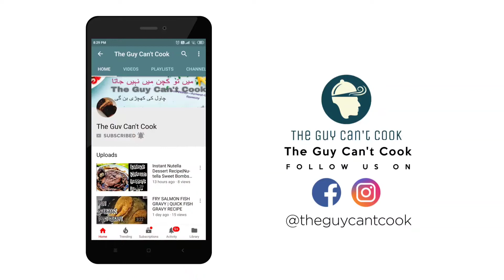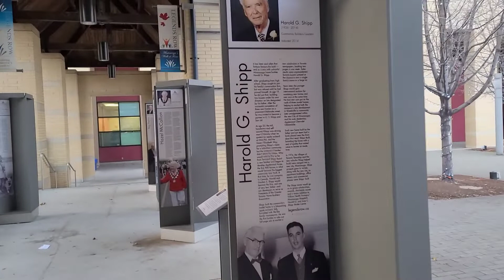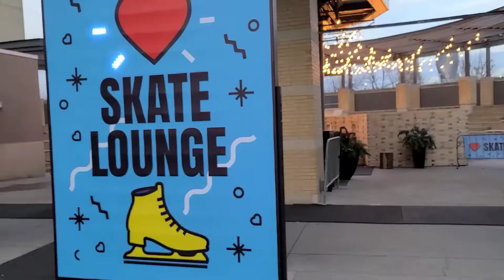Celebration Square Mississauga Walking Tour | Silver Spoon Dinner